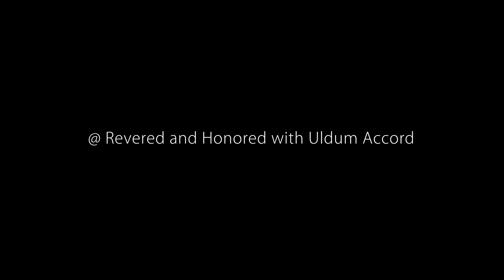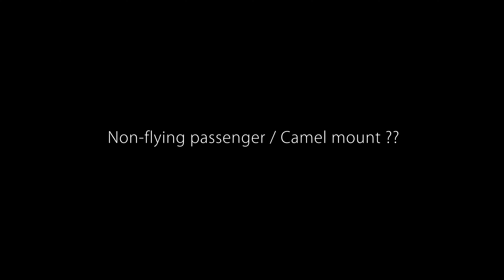Pygmy Camel PET and Void Tendril Pet Leash TOY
lOOt-Battle for Azeroth 8.3-Visions of N'Zoth-Pygmy Camel PET and Void Tendril Pet Leash TOY

Visions of N'Zoth Patch 8.3

sold by 'Provisioner Qorra' in Ramkahen, Uldum

'Pygmy Camel' PET
cost : 300 Polished Pet Charm

'Void Tendril Pet Leash' TOY
cost : 20 'Polished Pet Charm' and 100 'Corrupted Mementos'

'Pygmy Camel' PET can be caged and sold on the Auction House

MUSIC Sample : Suramar Sombre Music - Blizzard Entertainment